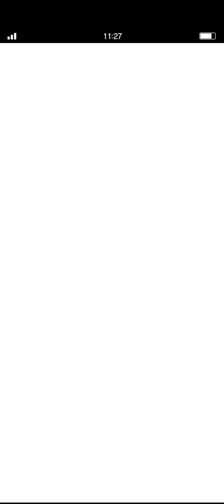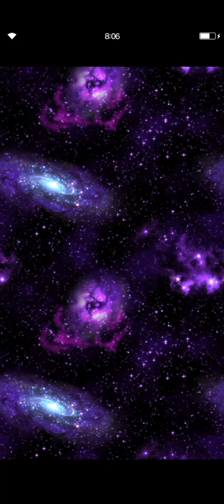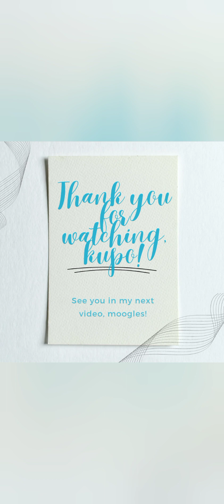FFBE Summon Fest: 7th Anniversary Free 70 Summon (Week 1 - Prinnie)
Happy 7th Anniversary, FFBE kupo!

This free celebration summon featured Prinnie's attempt on NV unit hunting, kupo.

Note: Technically happened before the issue is addressed.